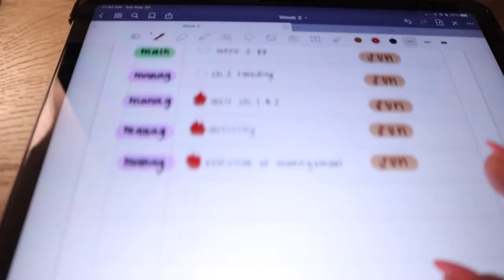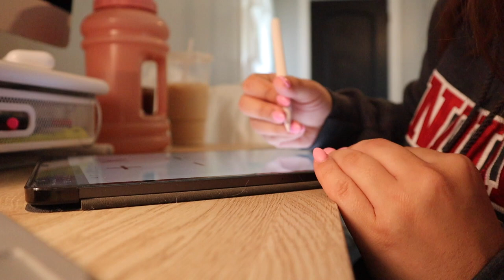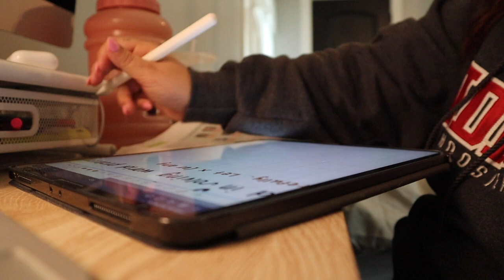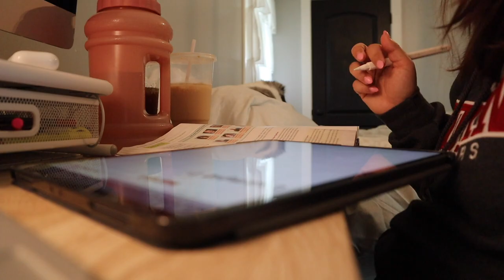College Weekend In My Life || Summer Classes || Quarantine School || Elem Ed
Today's video is a weekend in my life of online summer classes. I am an Elementary Education Major.